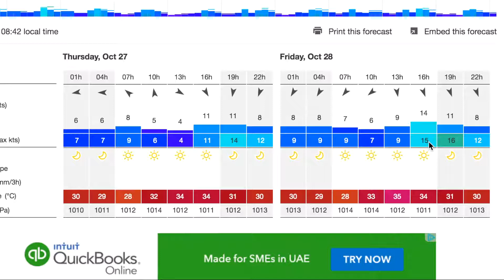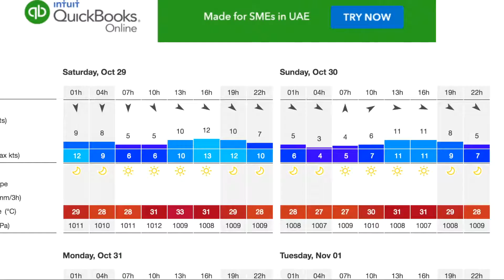Dubai Wind Forecast 27 Oct 2016